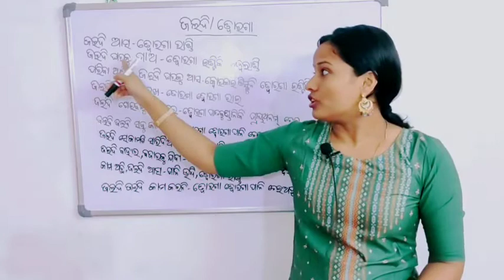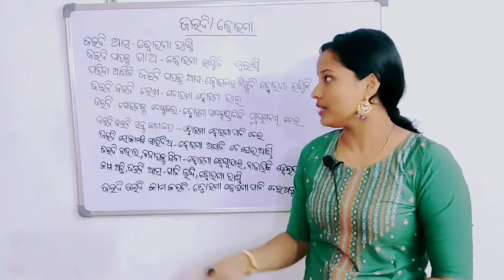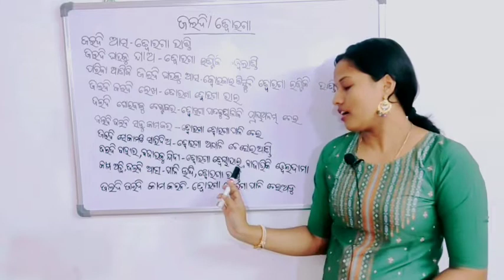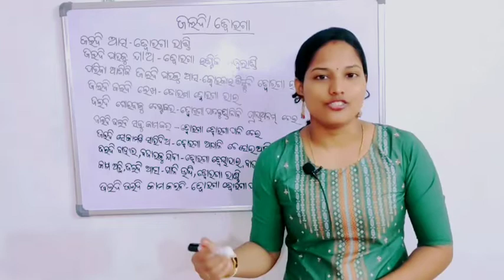Odia to Telugu. spoken Telugu ଓଡ଼ିଆ ରୁ ତେଲଗୁ ଭାଷା ରେ କଥାବାର୍ତ୍ତା